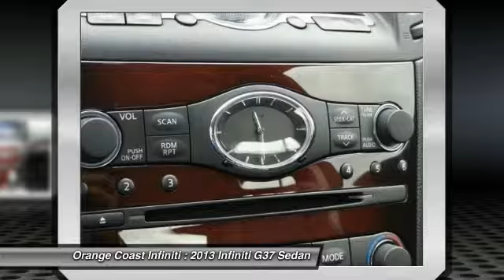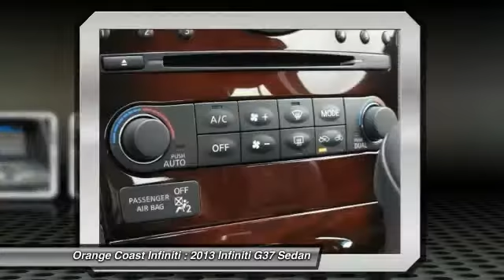2013 Infiniti G37 Sedan NEWPORT BEACH,SEAL BEACH,COSTA MESA,HUNTINGTON BEACH,WESTMINSTER P2090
2013 Infiniti G37 Sedan 4DR JOURNEY RWD

ORANGE COAST INFINITI, PROUDLY SERVING NEWPORT BEACH, SEAL BEACH, COSTA MESA, HUNTINGTON BEACH, WESTMINSTER, AND SURROUNDING CALIFORNIA LOCATIONS. THIS BLUE 2013 Infiniti G37 SEDAN IS EQUIPPED WITH A 3.7L DOHC 24-valve V6 aluminum engine -inc: variable valve event & lift (VVEL), AUTOMATIC TRANSMISSION, AND RECEIVES AN ESTIMATED 19 City/27 Hwy MPG. WESTMINSTER, CA 92683. Are looking for a fully loaded 2013 G37 in like new condition, because we have your car. This car is the hard to find Slate Blue with graphite leather and the Navigation Package. It also includes the Interior accent package and the Premium 18 wheel package. Come down today for your test drive in this beautiful car before its gone! NON SMOKER, CLEAN CARFAX, 1 OWNER, Dual Automatic Climate Control, Rear Parking Sensors, Rear-View Monitor, Premium Bose Sound System, Driver's Seat Memory System, *CLEAN TITLE HISTORY*, Leather. Your quest for a gently used car is over. This wonderful 2013 Infiniti G37 has only had one previous owner, with a great track record and a long life ahead of it. Infiniti has established itself as a name associated with quality. This Infiniti G37 will get you where you need to go for many years to come.